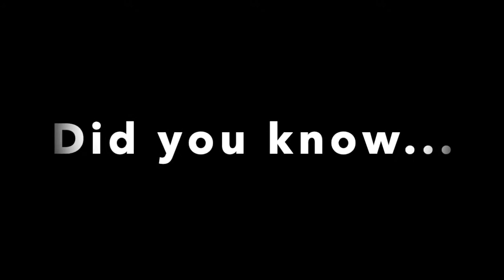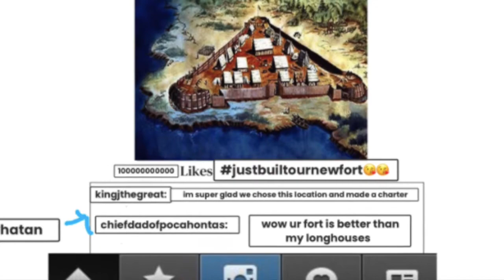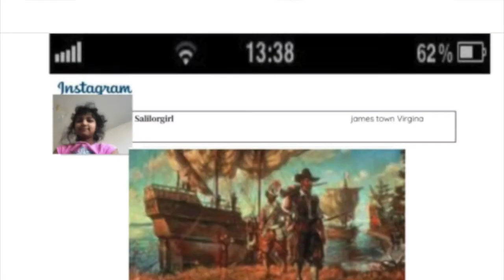HFBTV News January 13, 2021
January 13, 2021 news